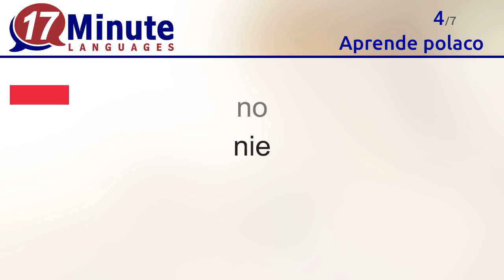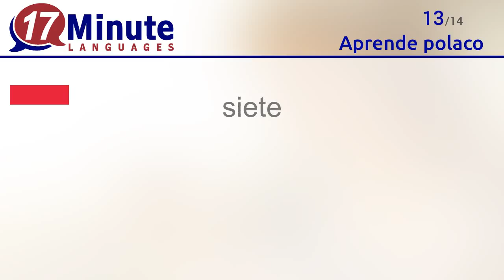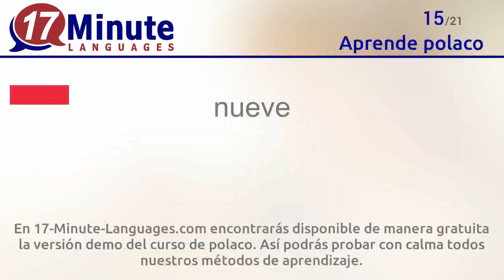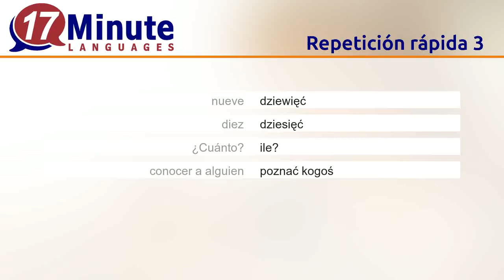Aprende polaco de forma gratuita con nuestro nuevo formato en vídeo.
Con este vídeo aprenderás las palabras más importantes del polaco.

En 17-Minute-Languages.com encontrarás disponible de manera gratuita la versión demo del curso de polaco. Así podrás probar con calma todos nuestros métodos de aprendizaje.
17-Minute-Languages: Software para Windows, Mac, Linux, Android, iOS.

En este vídeo aprenderás las siguientes palabras en polaco.
¡Hola = Cześć
¡Adiós = Cześć
sí = tak
no = nie
gracias = dziękuję
Disculpe = Przepraszam, ...
uno = jeden
dos = dwa
tres = trzy
cuatro = cztery
cinco = pięć
seis = sześć
siete = siedem
ocho = osiem
nueve = dziewięć
diez = dziesięć
¿Cuánto? = ile?
conocer a alguien = poznać kogoś
las vacaciones = urlop
buenas tardes / noches = dobry wieczór
arriba = na górze